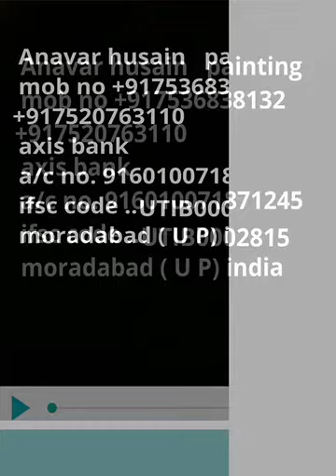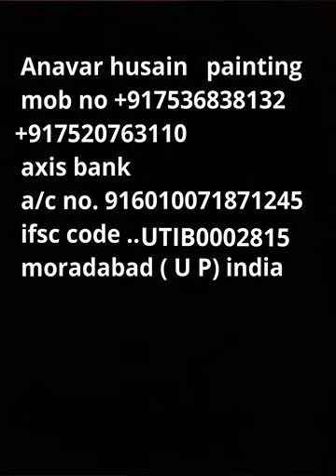Lucky painting moradabad utaar pradesh India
In this video pictures are made by hand by Anavar husain . Anavar husain belongs to moradabad state Uttar pradeseh country India. Anavar husain is very intrested in painting you can easily see the intrest of painting in these pictures of Anavar husain.